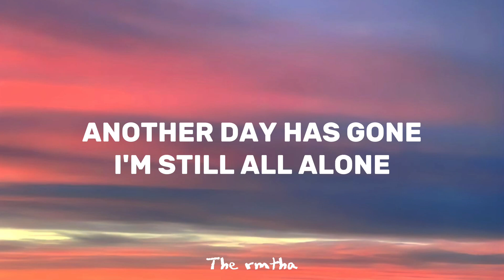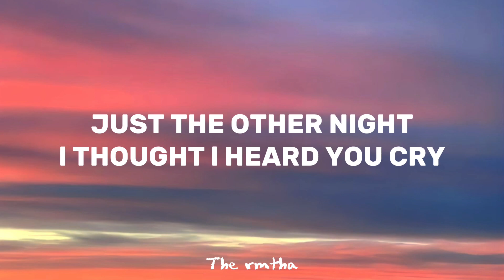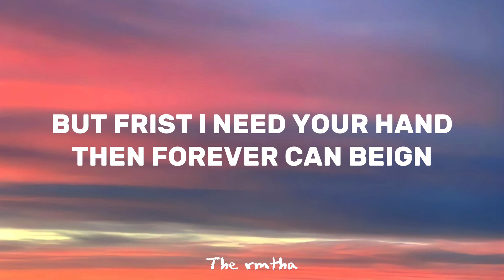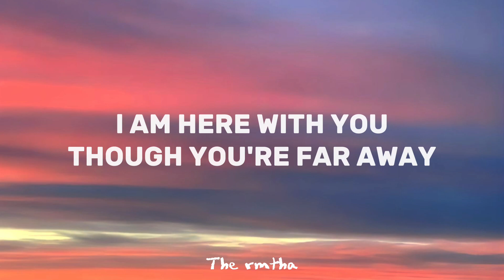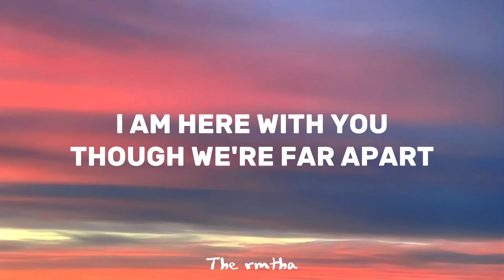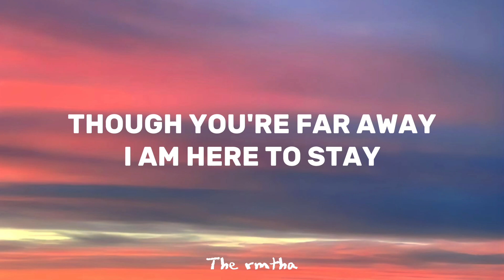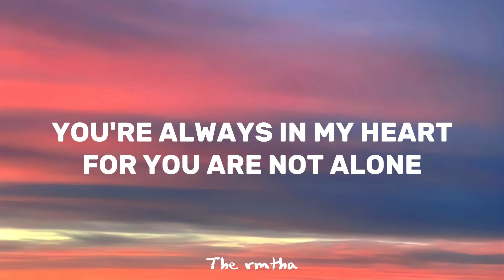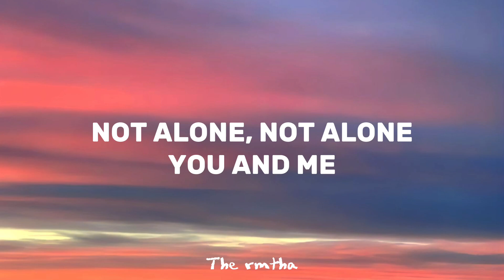Michael Jackson - You Are Not Alone ( Lyrics )